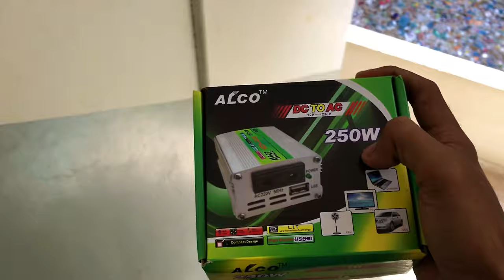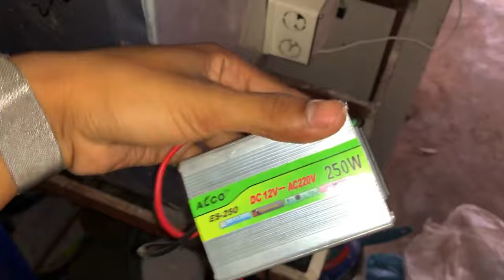Rabbits K Bache Agye😍 Ando Wali Machine Ko Battrey Pe Chalaya💡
In this channel we show you Love Between Human And Pets!
We hope you guys enjoy the Hum Or Parinday content,
Stay Tone, and see you in our next video!

Thanks..
Jee Aya Nu,